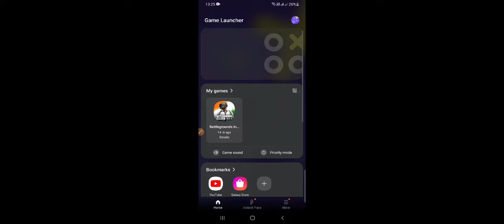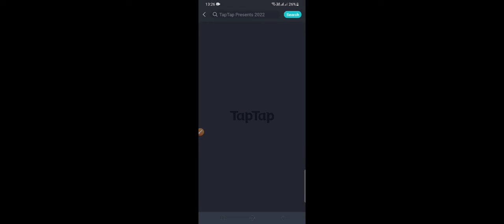Bgmi remove in play store How to download Bgmi After Ban ll Bgmi not showing play store after ban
1 how to bgmi download
2 bgmi ban after how to download
3 play store bgmi not showing
4 bgmi download options not showing
5 bgmi download problem play store
7 bgmi download not showing play store